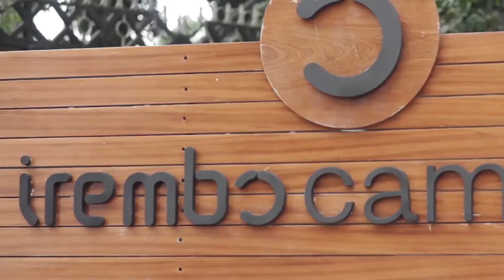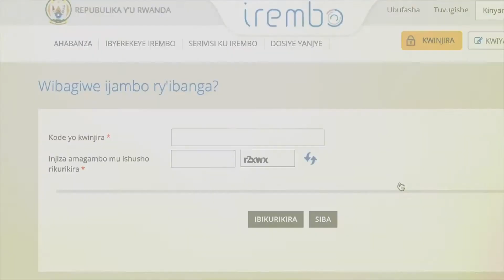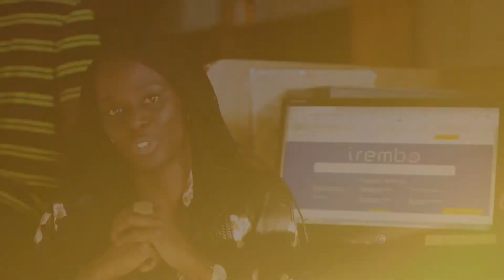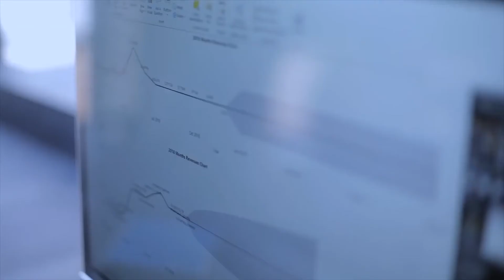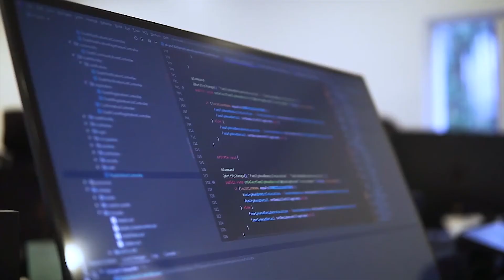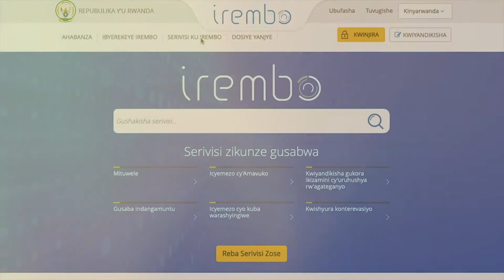Digital BIZ s1e2 IREMBO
Are online platforms user friendly in the Rwandan community?